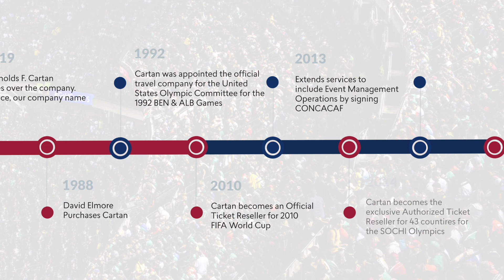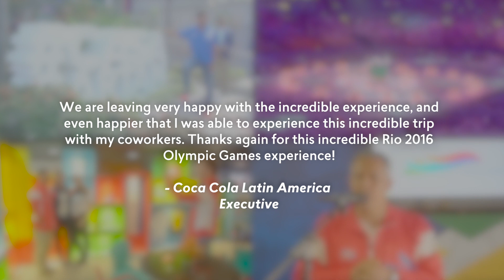Cartan Global Events (CGE) - Professional. Personal. Passionate- English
We are Cartan Global Events, a full-service agency with many years of experience in corporate tourism. Among our clients, we have worked for long periods with pharmaceutical companies, which has allowed
us to know closely, not only the industry and its objectives but also the importance of keeping in mind
both internal and industry policies, and at the same time obtain the better results for each budget.

By being part of Elmore Sports Group, we have a great power of purchase and negotiation that gives us
that competitive advantage that many agencies do not have.

With the extensive history of Cartan dating back to 1899 and the continued presence in the world of event
planning, we have built stable business relationships around the world.